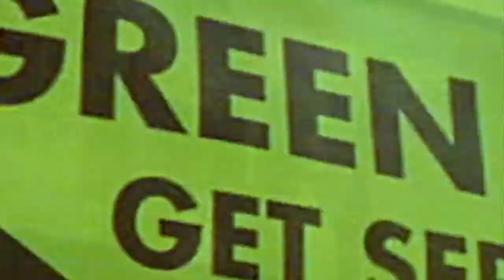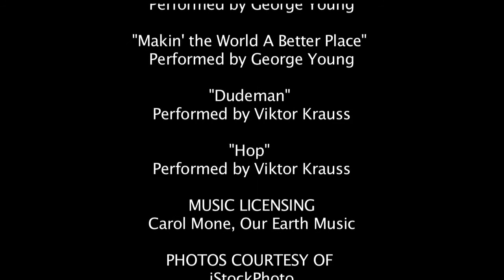Tar Sands & Crude Oil - Pipelines & Paradigms (Full Program)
Are the Canadian tar sands and Keystone XL pipeline huge economic drivers or climate killers? Pipeline supporters such as Canadian diplomat Cassie Doyel say it's better for America to get its energy from Canada than unfriendly nations. But Sam Avery, Author of The Pipeline and the Paradigm, warns that there's enough carbon in the tar sands "to send Earth's climate into an irreversible tailspin." Dan Miller, Managing Director of the Roda Group, looks at the long term saying "as a price on carbon kicks in, and it starts to build over time, the tar sands will be the first things that will be knocked off the list." Greg Croft, Lecturer at St. Mary's College of California, points out that "the carbon problem is global and we haven't solved any problem on a global basis." A conversation on matching energy supply and demand in a carbon constrained world This program was recorded in front of a live audience at The Commonwealth Club of California on April 26, 2013